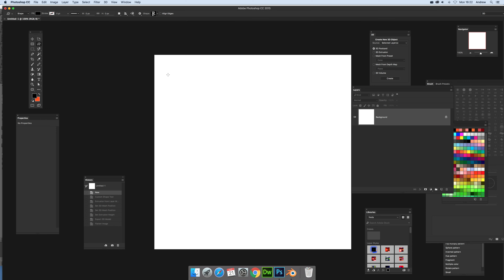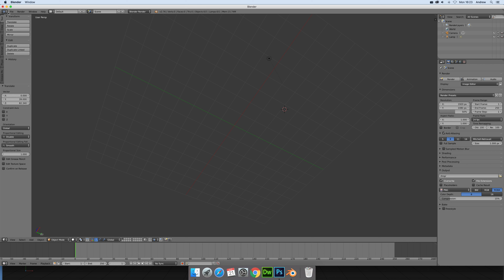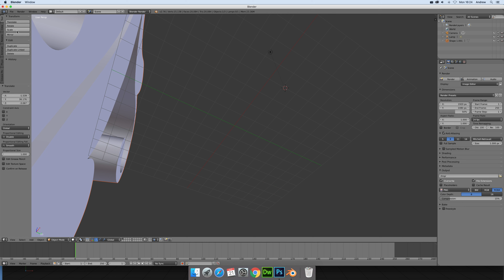Export Basic 3D Models In Photoshop | How To | Custom Shapes Artwork | Tutorial | Graphicxtras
How to export a basic 3D model (in OBJ) to Blender via custom shapes in Photoshop and using the 3D menu feature